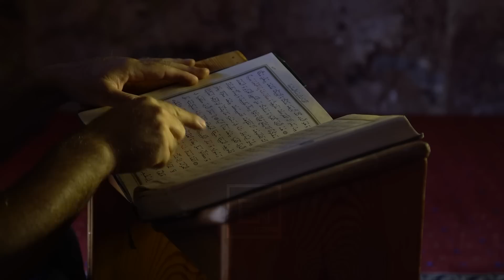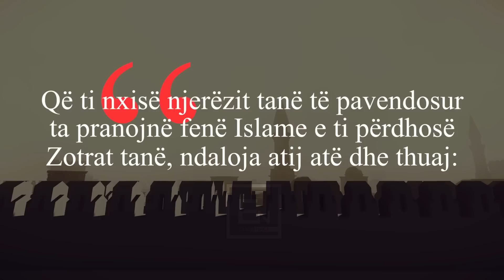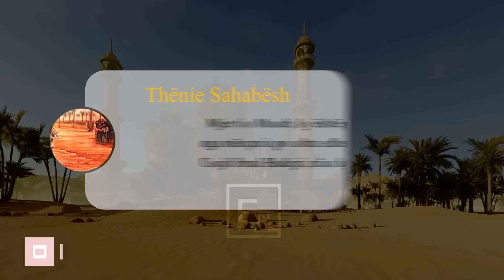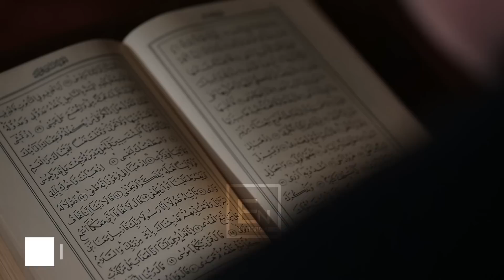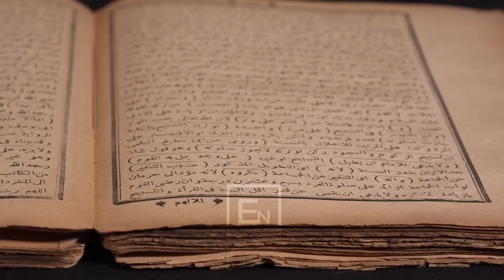Ibn Hujderi r.a - Sahabin qe e degjonin engjejt! Pjesa e pare